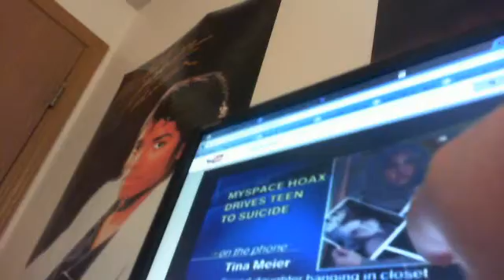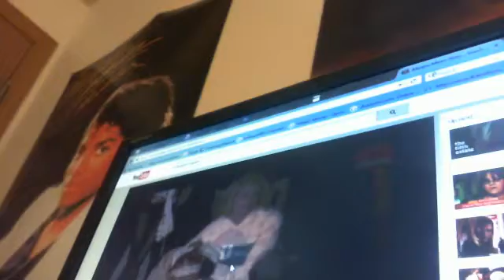A Video For Megan Meier Part 25 Part 1